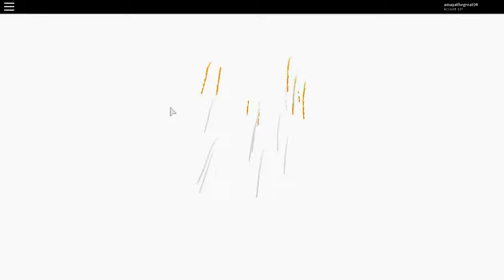THE DISASTER DOME!!!!